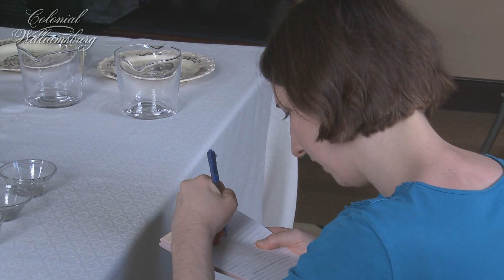Transforming the Wythe House into Washington's Headquarters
Go behind the scenes with Colonial Williamsburg curators as they transform the Wythe House into a space fit for a general. George Washington used the Wythe House as his headquarters leading up to and during the Siege of Yorktown.